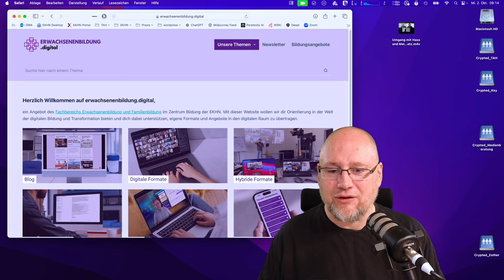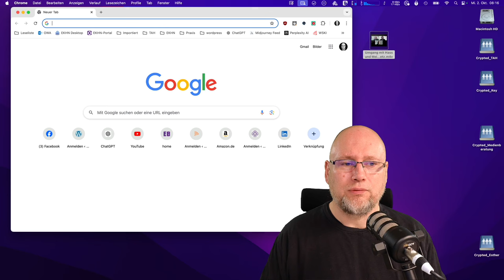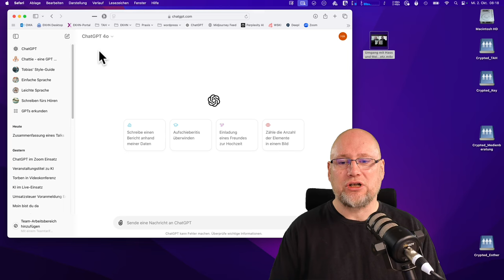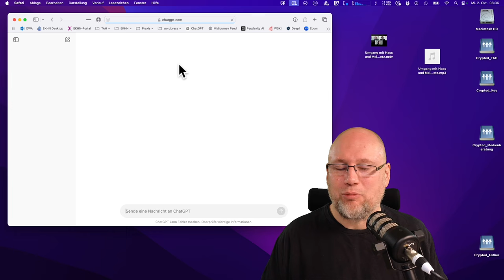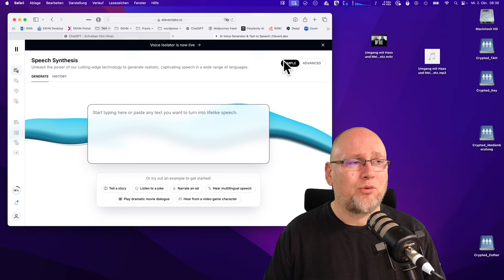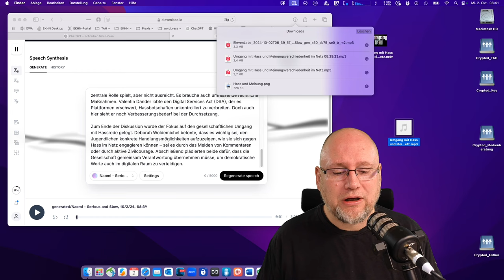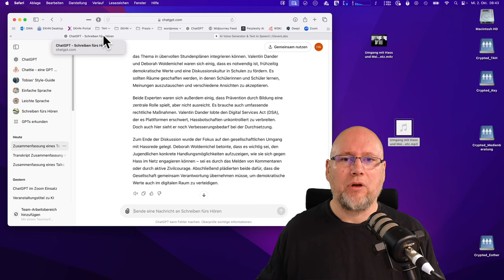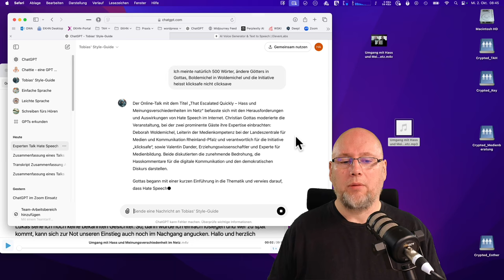KI in meinem Arbeitsalltag - Dokumentation eines Online-Talks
Künstliche Intelligenz (KI) revolutioniert die Art und Weise, wie wir arbeiten! In diesem Video zeigt Tobias, wie er KI-Tools nutzt, um Arbeitsprozesse effizienter zu gestalten und innovative Ansätze zu entwickeln. Ihr erfahrt, wie aus langen digitalen Formaten wie Podiumsdiskussionen oder Talkrunden ansprechende Zusammenfassungen werden – sowohl als Text als auch als Audio.

00:00 Einleitung
02:22 Das Ergebnis der Dokumentation
03:58 Transkription der Aufzeichnung mit Whisper
04:57 Transkription mit Browser Addon
05:51 customGPT "Schreiben fürs Hören"
10:36 Text to Speech mit Elevenlabs
13:11 Audio-Zusammenfassung erstellen
15:17 customGPT "Style Guide" - Text Zusammenfassung